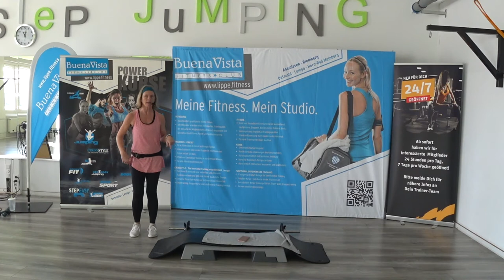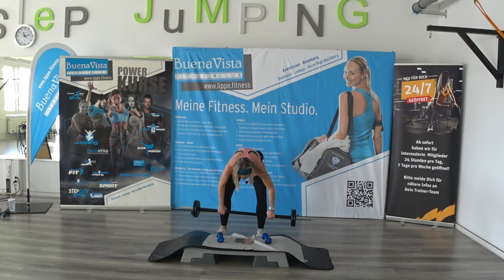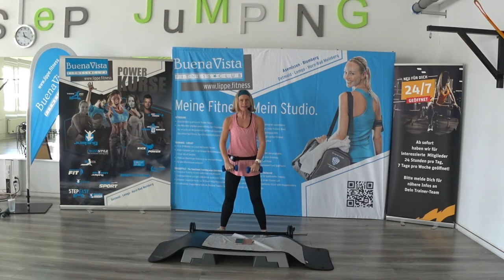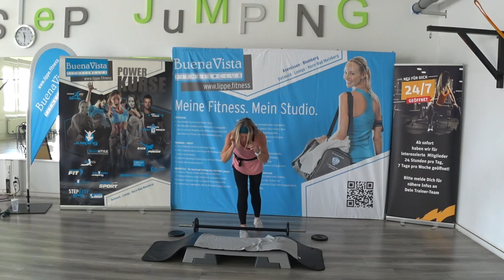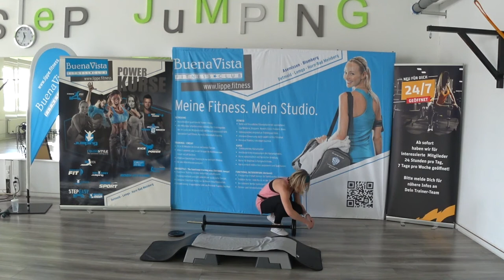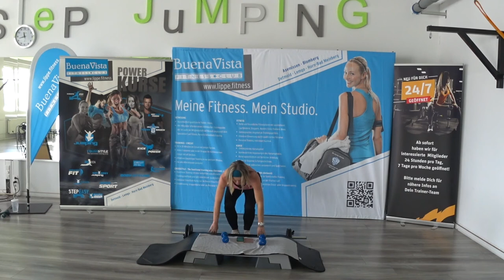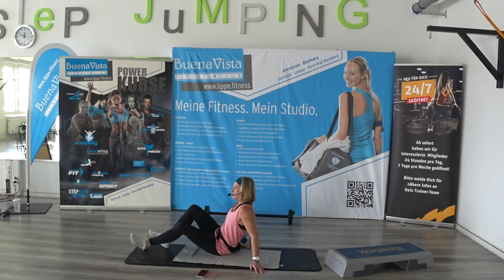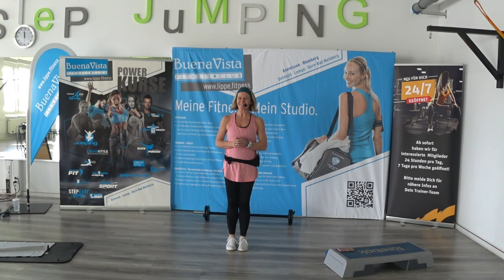Tabata HotPush Live Petra